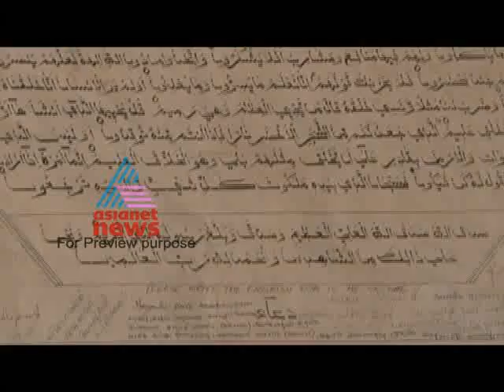Cheraman Perumal monument in Salalah-Gulf Round Up May 04, Part 5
A comprehensive dairy of news from the Middle East catering to the interests of Malayalee diaspora.